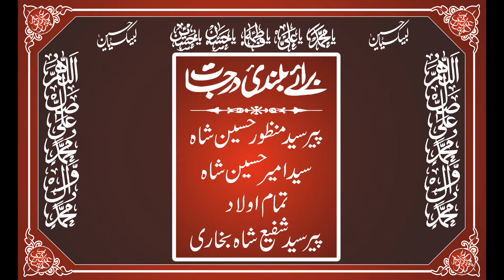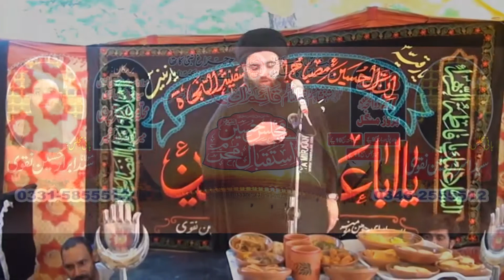Majlis e Aza 27th Zil Hajj 1441 - 2020 - Dua by Molana Syed Ibrar Naqvi - Chittarpari AJK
Salana Majlis e Aza 27th Zil Hajj 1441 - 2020 - Tuesday 18th August 2020

Ba Silsila Istiqbal Mah Muharram
Majlis wa Matamdari

Baraya Esal Sawaab
Salana Barsi of Syed Amir Hussain Shah Naqvi
(Father of Molana Syed Ibrar Hussain Naqvi and Syed Israr Hussain Naqvi)

At the House of Molana Syed Ibrar Hussain Naqvi and Syed Israr Hussain Naqvi.

Mohalla Monda
Chittarpari

Majlis will be Every Year on the 27th of Zil Hajj.

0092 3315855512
Syed Israr Hussain Naqvi
سيد اسرار حسين نقوى
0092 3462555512